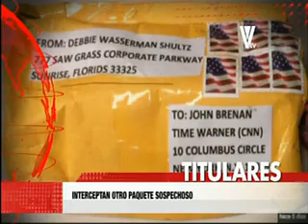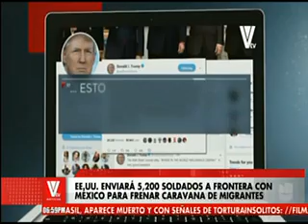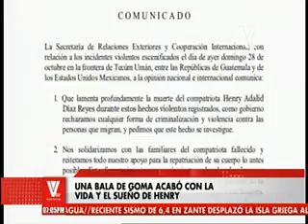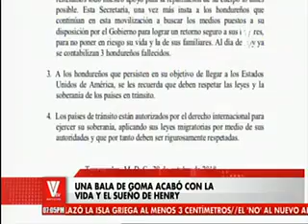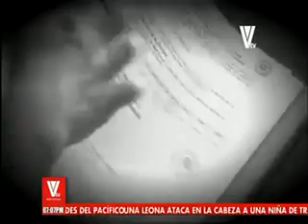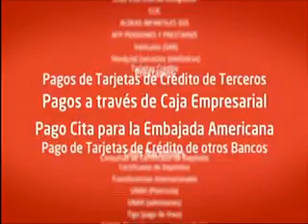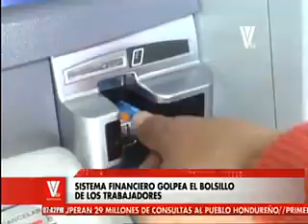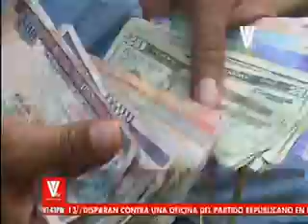VTV Noticias Estelar: Programa del 29 de Octubre del 2018